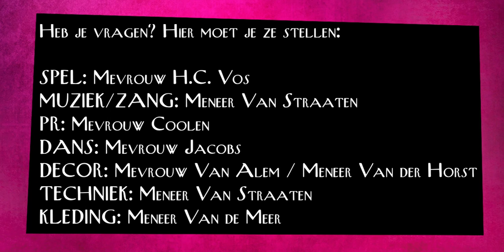trailer bekendmaking musical 2021 2022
bekendmaking musical SGDB 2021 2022